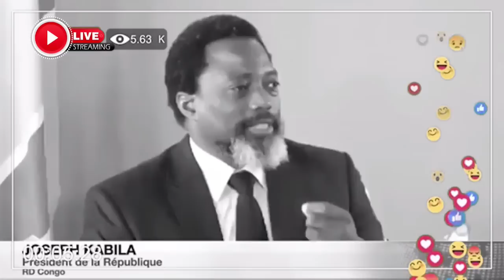CONFUSION EKOTI CHEZ KATUMBI BOYOKA BANTU BABOMI CHÉRUBIN